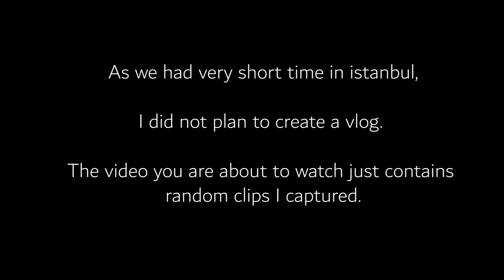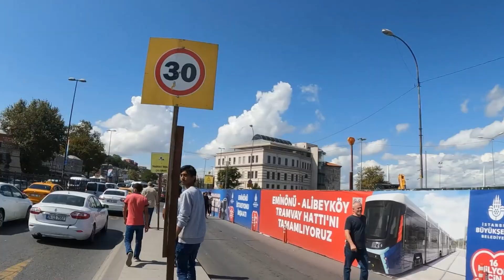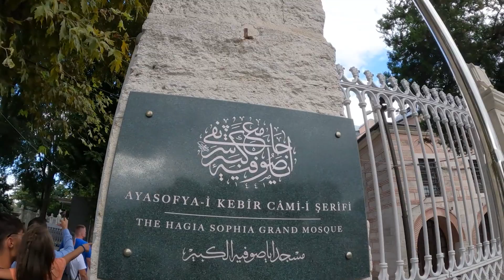Visiting Hagia Sophia, Istanbul Turkey | Travel Vlog | Haseeb Ali